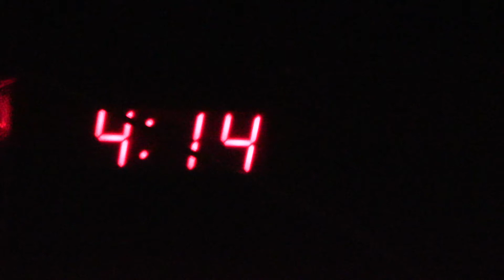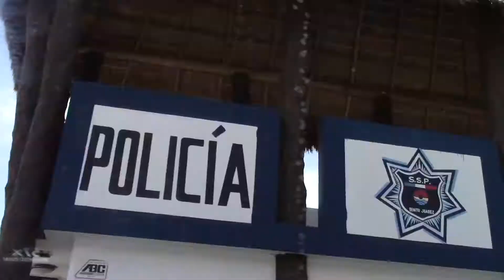Mexico Vlog: Day Uno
Sorry it took so long to get a video out. There will be a few more coming out within the next few weeks. We ended up not vlogging as much as we thought we would we just recorded what we did. Thanks for waiting and sticking with us.